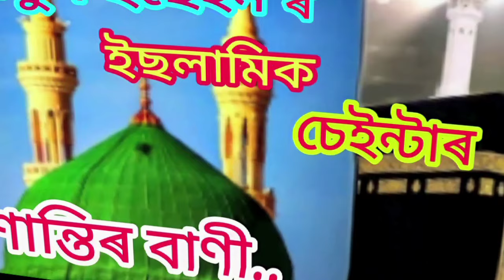Helate bela to jai by bulbul Hussain new jekir 2022